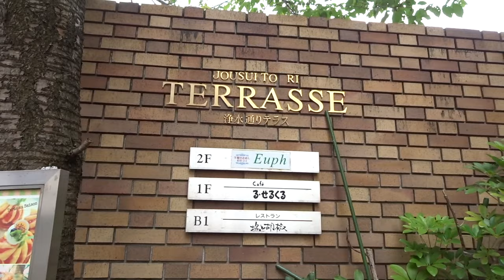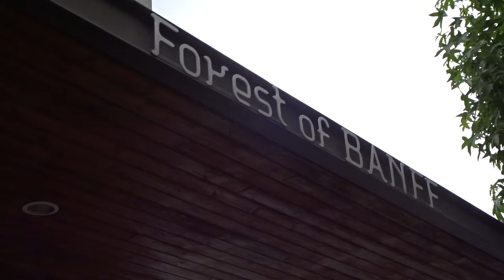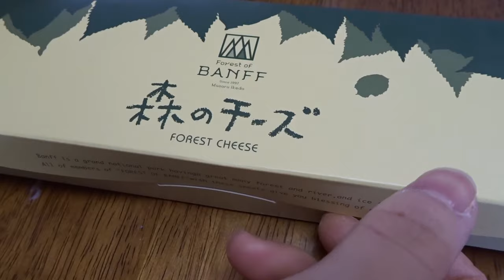Coke Clear Lime | Japanese Sweets Shop | Japan Plant Shop | Fukuoka, Japan | Day 11